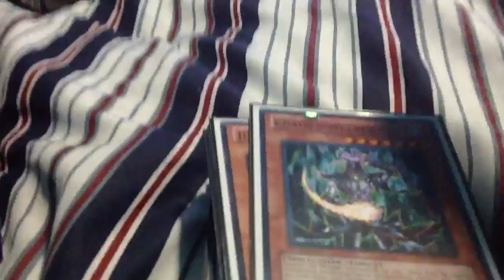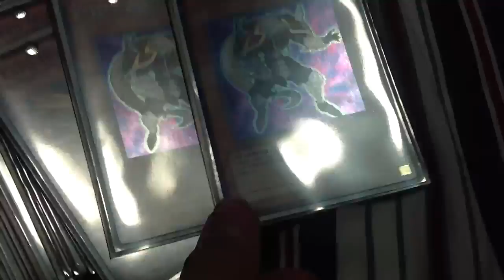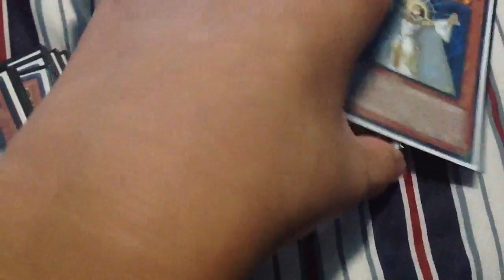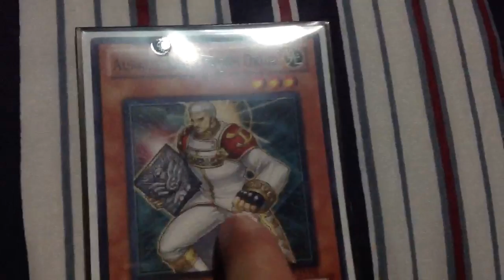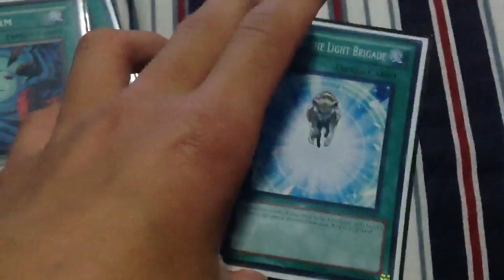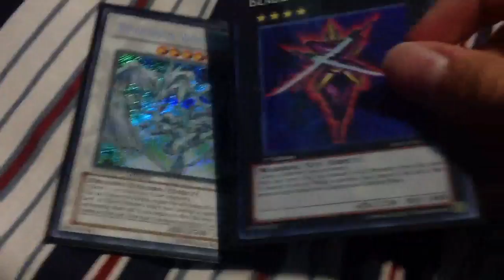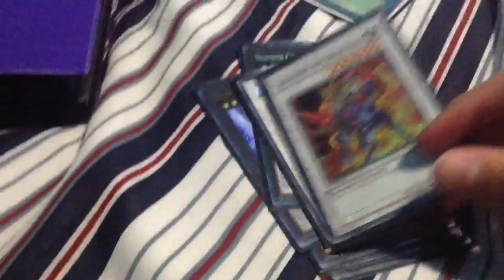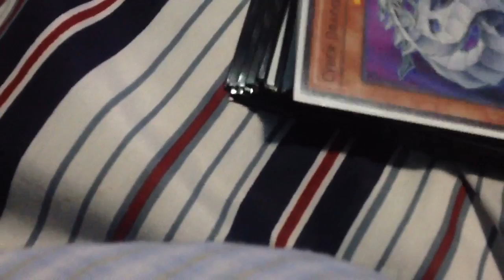Lightsworn deck v 2.0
Help me out by giving me higher raritys by giving I mean trading